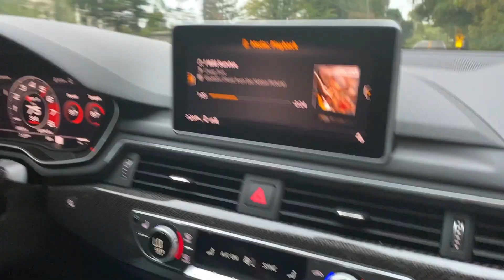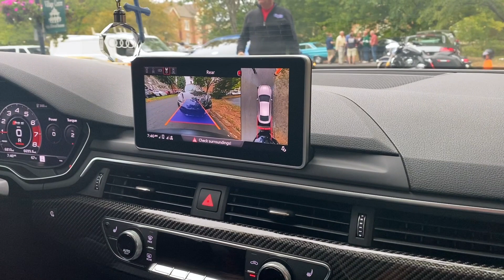Took beautiful RS5 to a cars and coffee!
We went to cars n' coffee, a supercar event in Great Falls, Virginia. We took an Audi RS 5 a very praised sportscar.